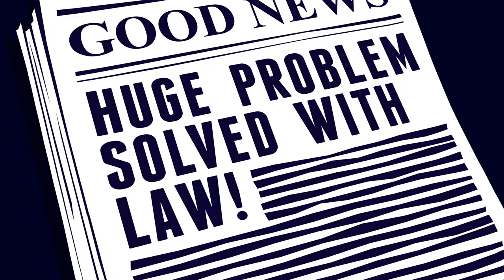How to Fix America's Corrupt Political System